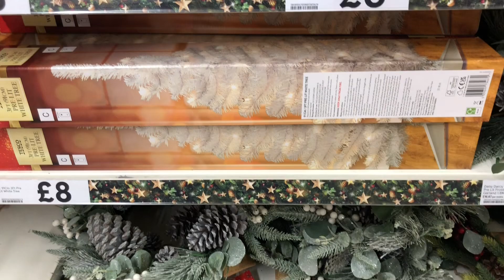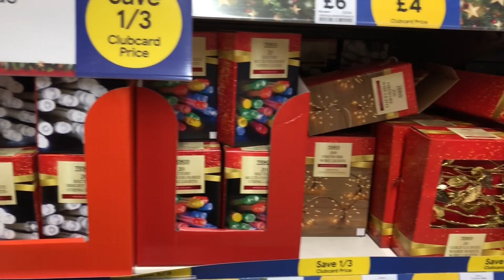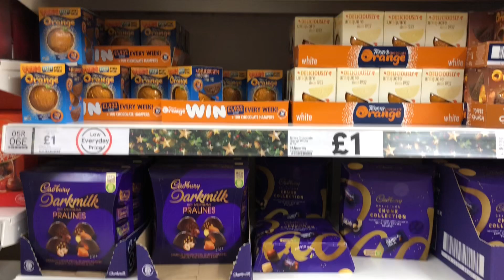Christmas Collection This Year At Tesco!!!